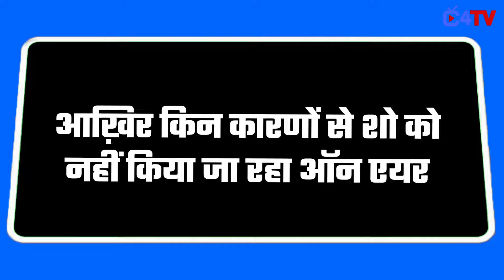Naagin 7: Ekta Kapoor's show not going to on air due to these reasons ?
Ekta Kapoor's show not going to on air due to these reasons ?